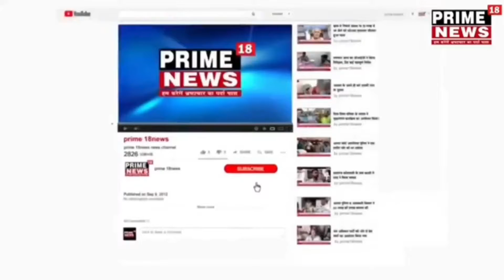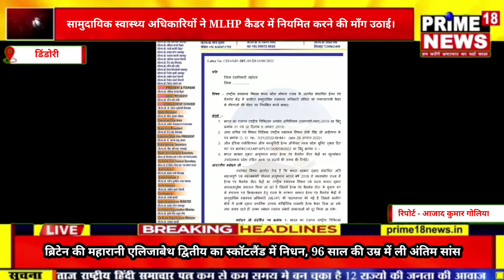डिंडोरी-सामुदायिक स्वास्थ्य अधिकारियों ने MLHP कैडर में नियमित करने की माँग उठाई।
सामुदायिक स्वास्थ्य अधिकारियों ने MLHP कैडर में नियमित करने की माँग उठाई।
जी हाँ कुछ समय पहले राष्ट्रीय स्वास्थ्य मिशन के अंतर्गत सामुदायिक स्वास्थ्य अधिकारियों की भर्ती की गई है, जिससे कि ग्रामीण स्वास्थ्य सेवाओं को बेहतर बनाया जा सके। पर अब सामुदायिक स्वास्थ्य अधिकारियों को जो कि MLHP कैडर में कार्यरत हैं उन्हें स्टाफ नर्स कैडर में नियमित किये जाने की तैयारी की जा रही है। इन सामुदायिक स्वास्थ्य अधिकारियों को कुछ विशेष स्वास्थ्य जाँच एवं दवा वितरण का अधिकार दिया गया है, जो कि ग्रामीण अंचलों के लिये वरदान साबित हो रहा है। जो ग्रामीण शहर आकर महँगा इलाज कराकर या झोलाक्षापों के पास जाकर अपनी जमा पूंजी लुटा देते थे, उन्हें अब कुछ राहत सी महसूस हो रही है। पर प्रशासन का फैसला जो कि सामुदायिक स्वास्थ्य अधिकारियों को स्टाफ नर्स कैडर में लाकर नियमित करने का है, वह गरीबों की जेब फिर से खाली कर सकता है। इस संबंध में डिंडौरी जिले के समस्त सामुदायिक स्वास्थ्य अधिकारियों ने आज दिनांक 15/09/2022 को जिला कलेक्टर एवं मुख्य चिकित्सा एवं स्वास्थ्य अधिकारी को अपनी मांगों का ज्ञापन सौपा। आइये सुनते हैं सामुदायिक स्वास्थ्य अधिकारियों की मांगों को। पत्रकार आजाद गौलिया की रिपोर्ट